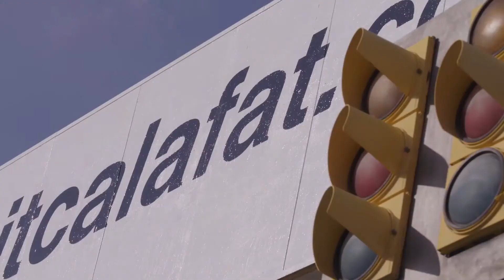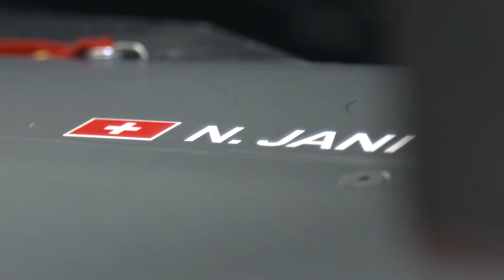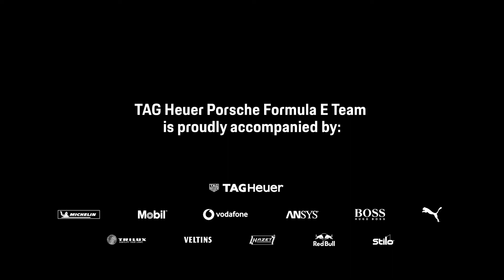Porsche Formula E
Filmproduction for some parts of the whole movie.